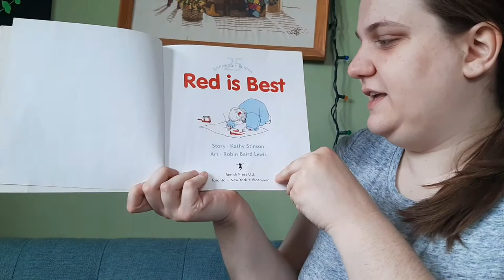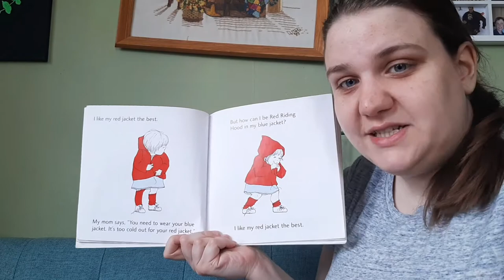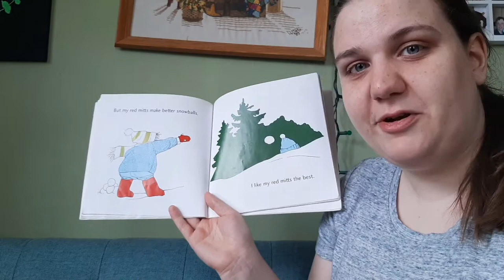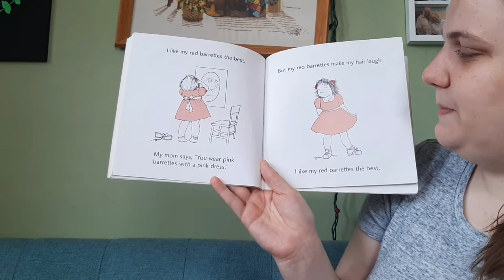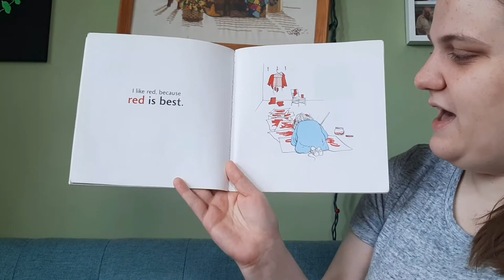"Red is Best" by Kathy Stinson and Robin Baird Lewis